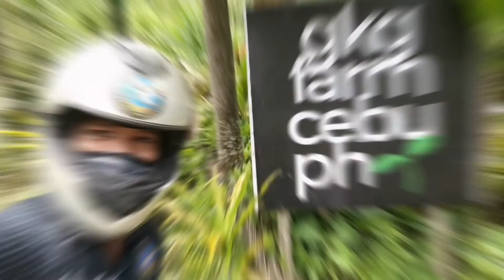CARMEN CEBU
Wonderful Time with my Kuya Team Abay DLEC at Mangitngit Falls Middle Earth Mountain Resort and Durano Eco Farm and Spring Resort Carmen Cebu